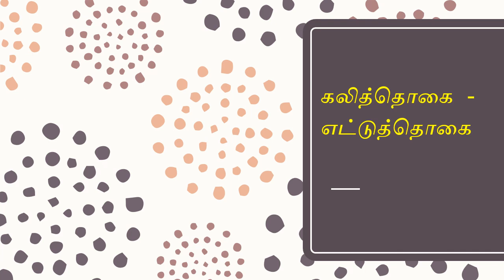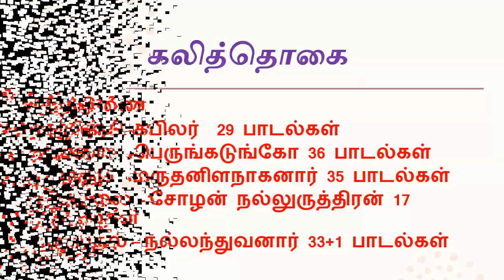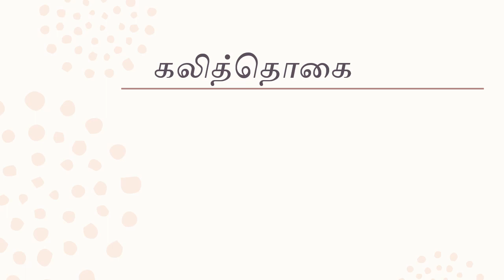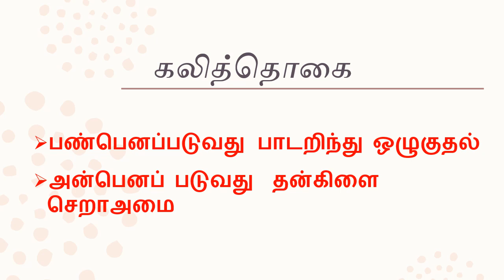கலித்தொகை_எட்டுத்தொகை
கலித்தொகை_எட்டுத்தொகை_கற்றறிந்தார் ஏத்தும் கலி_கலித்தொகை